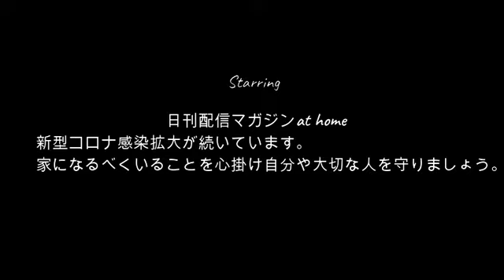【空腹限界】ぜろわん飯テロ!!まゆの料理を食べる9月27日